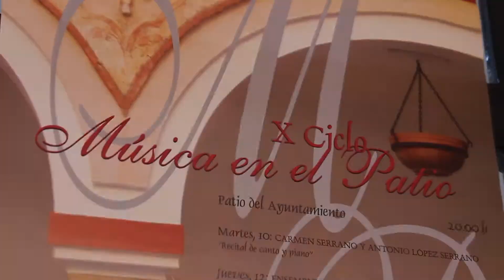Música en el patio 2013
X ciclo de Música en el Patio, organizado por la Delegación de Cultura del Ayuntamiento de Alcalá de Guadaíra. Concierto Haendel a cargo de Ensemble di Giove. Septiembre de 2013, patio del Ayuntamiento alcalareño.